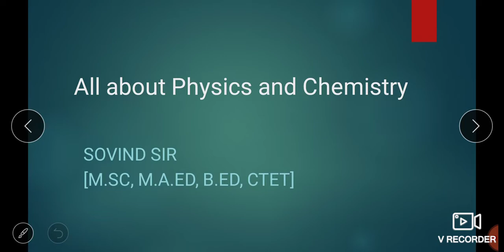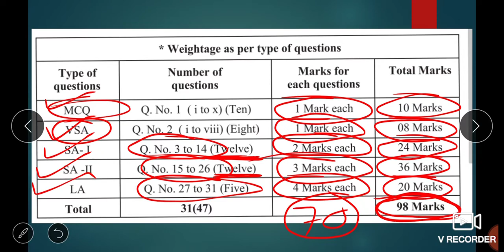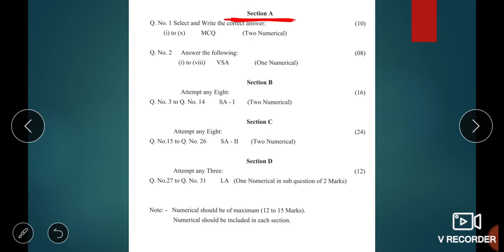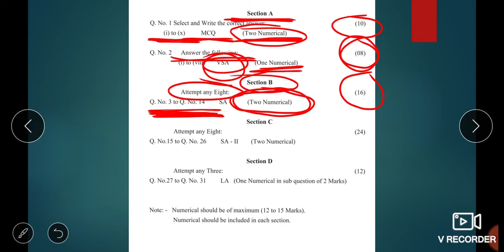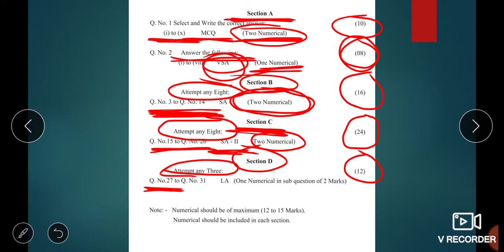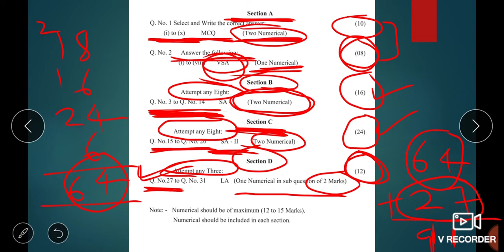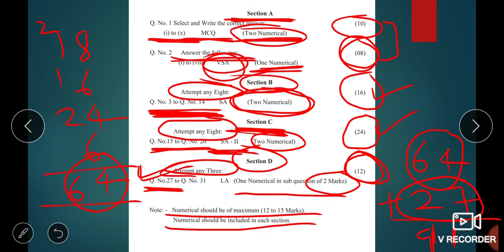Class 12 - Chemistry Board Paper Pattern || Maharshtra Board || New Syllabus || 2020-21|| Sovind Sir